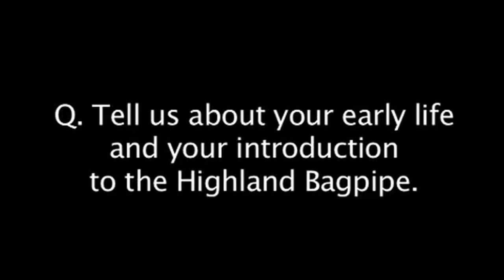Jim Wark ; Pipers'Persuasion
An interview with Jim Wark first published autumn 2010